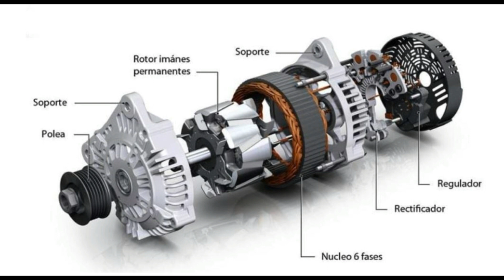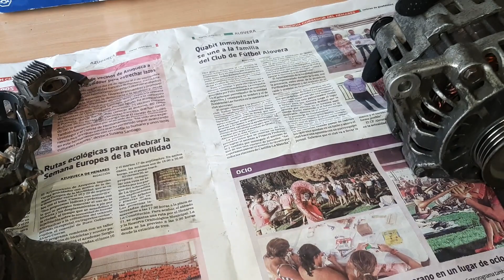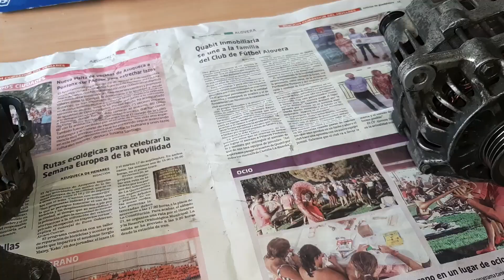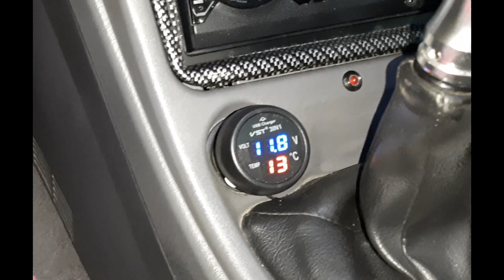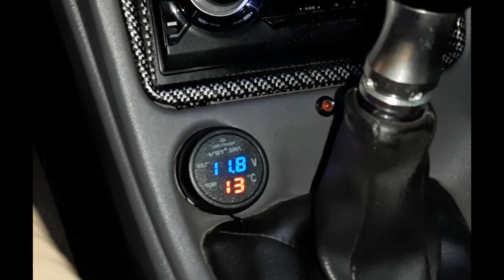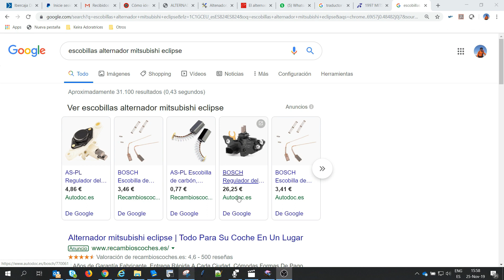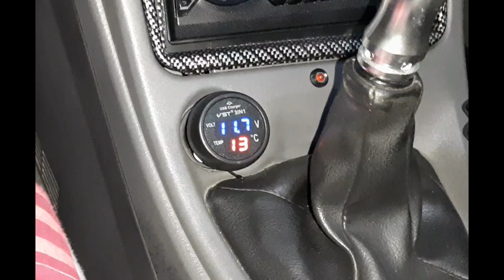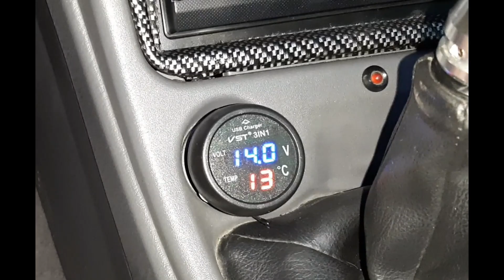✅ DESMONTAR y REPARAR GENERADOR o ALTERNADOR 🔋🔋 con TODOS los DETALLES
Mitsubishi Eclipse RS GS GST GSX 2G DSM 4G63 TODOS LOS DETALLES
¿NO ARRANCA? ¿NO CARGA BATERIA? ¿FALLOS EN EL CUADRO? ¿LUCES NO ENCIENDEN?
¿MUCHA O POCA TENSION? ¿TESTIGO O LUZ DE BATERIA ENCENDIDA O PRENDIDA? ¿CAIDAS DE TENSION? REPARALO

Cómo funciona el alternador o generador del Mitsubishi Eclipse (con motor 4G63), de qué partes se compone, cómo sustituirlo y cómo repararlo.

⚓Pasos:
00:00 Introducción
01:03 Teoría del alternador: partes y funcionamiento
03:35 Comprobación del alternador (montado)
04:47 Desmontaje del alternador
09:09 Despiece del alternador y comprobaciones
14:15 Donde comprar piezas de alternador
15:05 Montaje del alternador

AUN NO TIENES MULTIMETRO NI SOLDADOR!?
🛒Links de compra:
Kit con multimetro o tester y soldador de estaño por 20€

👨Autor: Richi